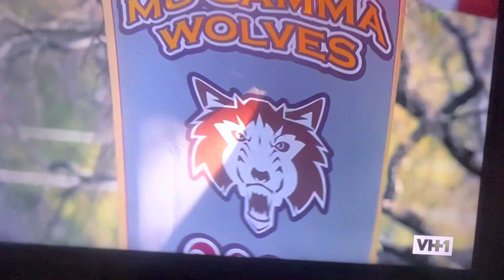Stomp the Yard - The Seven Year Championship